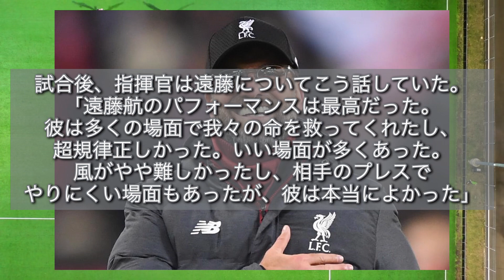【朗報】クロップ監督、試合後の会見で遠藤航を大絶賛www